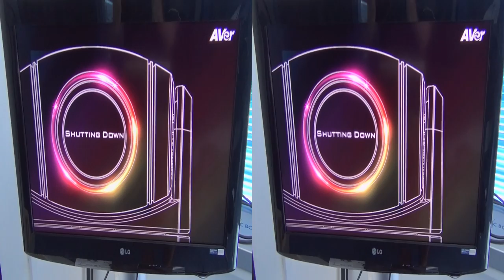Shutdown of Aver HVC 130 videoconference system in Full 3D HD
presents Shut Down of Aver HVC 130 video conference system in Full 3D HD.

Video recorded with Sony Handycam HDR-TD30VE digital camcorder with automatic settings. Sound is authentic.

If you don't have equipment for watching 3D videos, simply turn off the 3D with the 3D icon on the bottom right of the video. Watching this video with Safari on iPad will give you two side by side pictures. RAW file is 54.1 MB BIG.

представя изключване на Aver HVC 130 видеоконферентна система в пълно ЕйчДи ТриДи.

Видеото е заснето с Sony Handycam HDR-TD30VE дигитална камера с автоматични настройки. Звука е автентичен.

Ако нямате оборудване за гледане на 3D видеота, просто изключете 3D-то от 3D иконата в долния десен ъгъл на видеото. Гледането на това видео с Safari на iPad ще ви даде две картини една до друга. Оригиналния файл е с размер 54,1 МегаБайта.